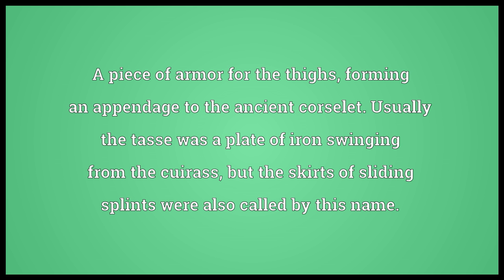Tasse Meaning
Video shows what tasse means. A piece of armor for the thighs, forming an appendage to the ancient corselet. Usually the tasse was a plate of iron swinging from the cuirass, but the skirts of sliding splints were also called by this name..  tasse pronunciation. How to pronounce, definition by Wiktionary dictionary. tasse meaning. Powered by MaryTTS